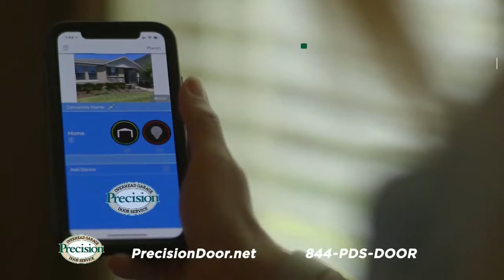Precision Door Service PDS Ultra 900 TV Commercial, 'A Smarter Home'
Kelly Riese Precision Door Service PDS Ultra 900 TV Commercial, 'A Smarter Home'